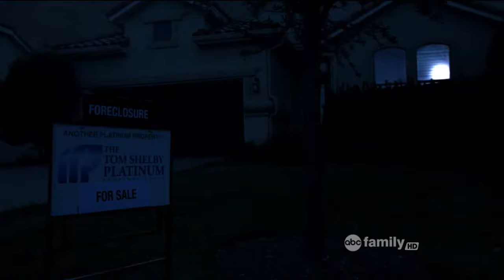The Lying Game S01e07 - Part 3